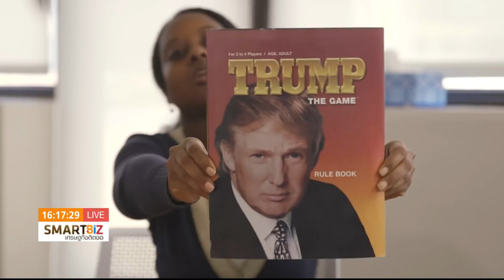Smart Biz เศรษฐกิจติดจอ : ว่าที่ประธานาธิบดีสหรัฐฯโต้วาทีรอบ 2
ออกอากาศ 7 ต.ค. 59 เวลา 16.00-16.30 น. ช่อง 24 True4U